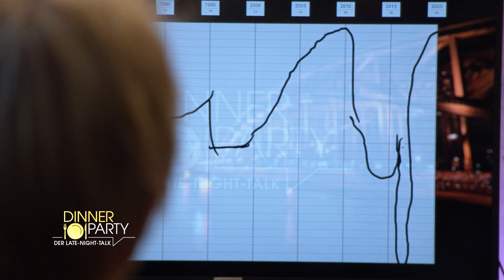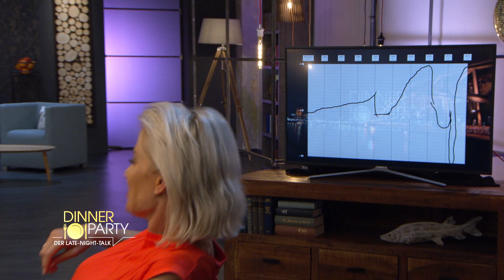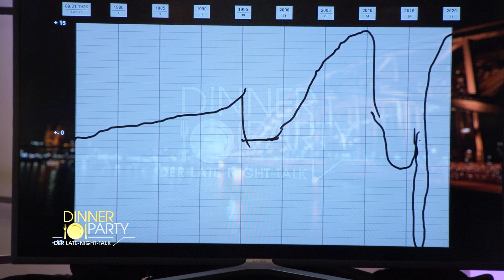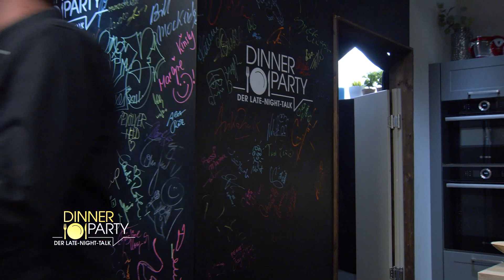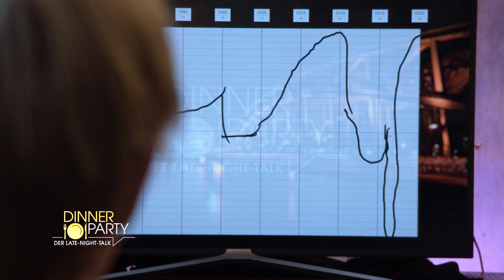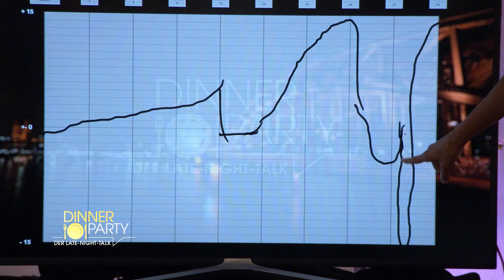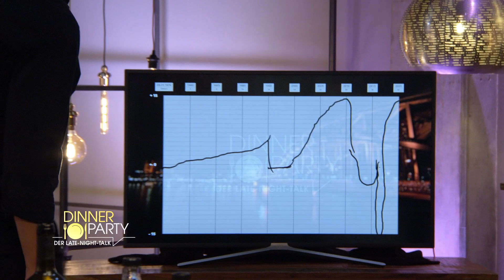Komiker Simon Gosejohann zu Gast bei Sarah Valentina Winkhaus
Komiker, Schauspieler, Moderator und Filmemacher: Mit Simon Gosejohann begrüßt Gastgeberin Sarah Valentina Winkhaus als Urlaubsvertretung von Simon Beeck bei „Dinner Party – Der Late-Night-Talk“ vermutlich einen der extremsten deutschen TV-Comedians. Bekannt wurde dieser vor allem durch die Fernsehformate „Comedy Street“ und schließlich „Elton vs. Simon“, die bei ihrem Publikum Kultstatus erreichten. Hier ging es vor allem darum, sich voller Einsatzbereitschaft sowie Cleverness stets neuen schrägen Aufgaben und skurrilen Abenteuern stellen zu müssen.
Im intimen Gespräch geht Sarah auf Spurensuche im Leben des sympathischen Westfalen und versucht herauszufinden, welchen Alltagsherausforderungen er sich heute als Vater so stellt.